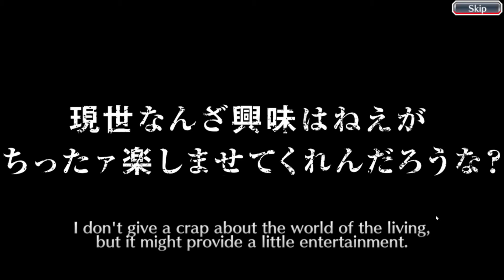Bleach Brave Souls (White Day Summons 250 Orbs)